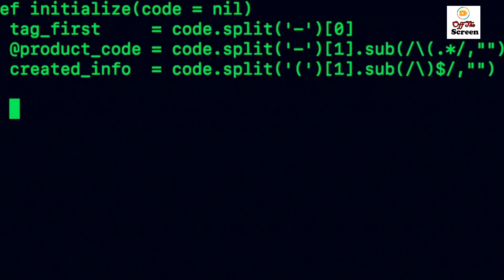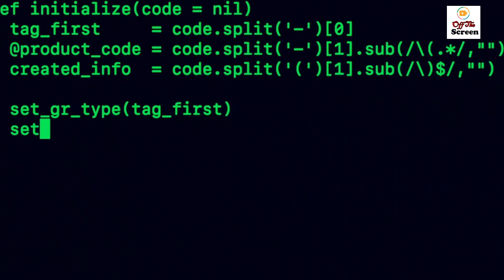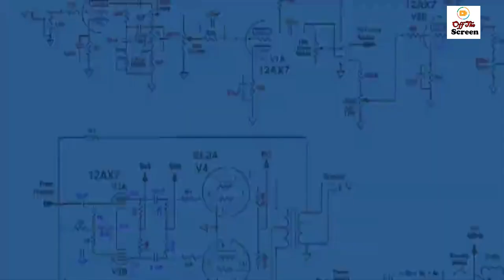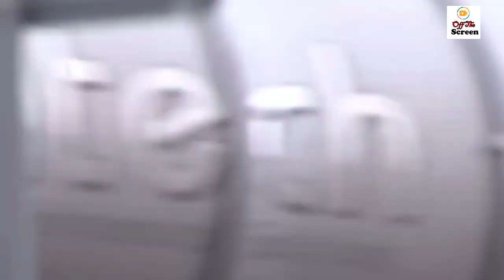Indian Companies Run from Russia After America and European Countries Pressure